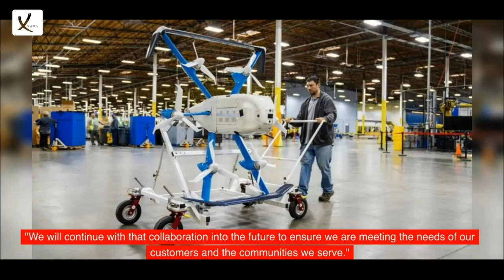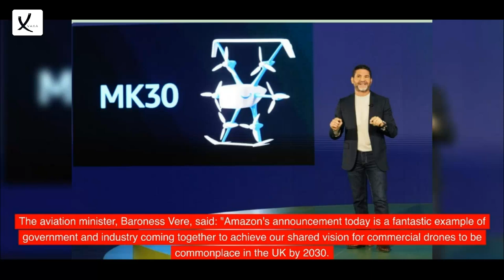Next Year, Amazon Plans to Reintroduce Drone Deliveries In The UK - VAXA Post